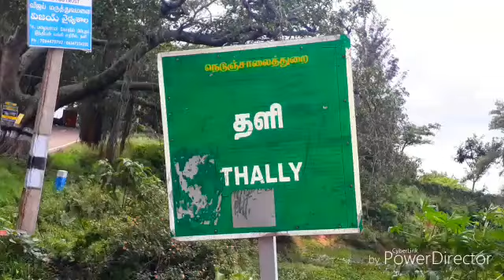Denkanikottai Thally little England natural photos